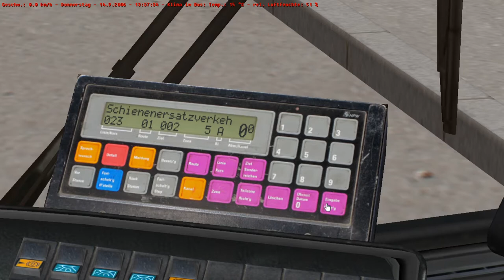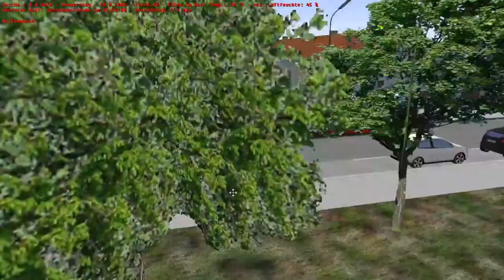Let's Play OMSI 2 Map Wien 23A mit dem MAN NG 272 mit CHAOS😂😂😂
Für noch mehr Interessen schreibt in die Kommentare.👍👍👍👍